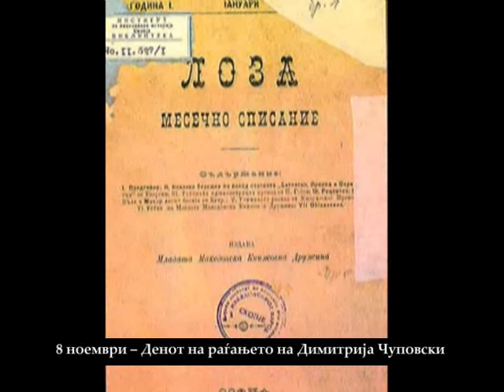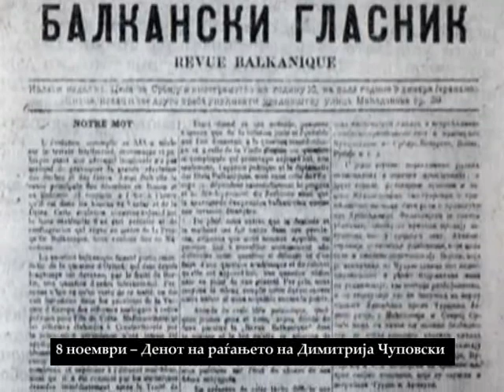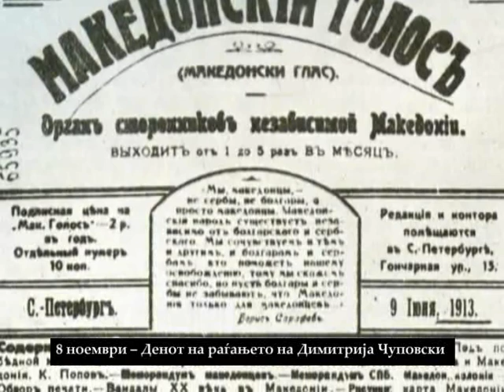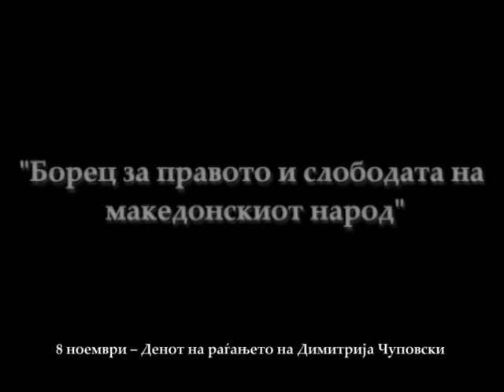Dimitrija Cupovski, 8.XI.1878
8 noemvri, den na ragjanjeto na Dimitrija Cupovski